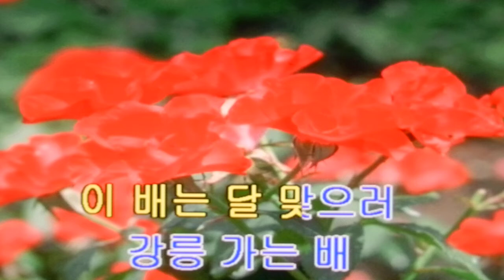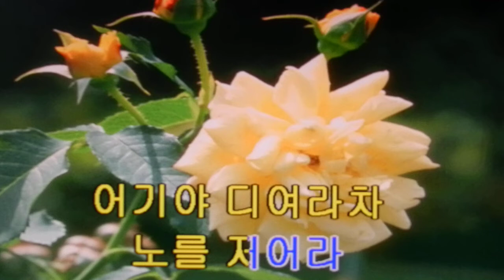사공의 노래/우리가곡